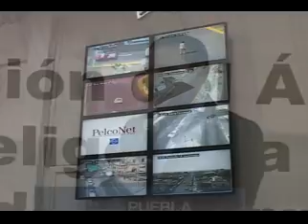Inicia operaciones el área de inteligencia del CERI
Es importante tener nuevas tecnologías al servicio de los ciudadanos y una de las maneras es a través de las cámaras de vigilancia